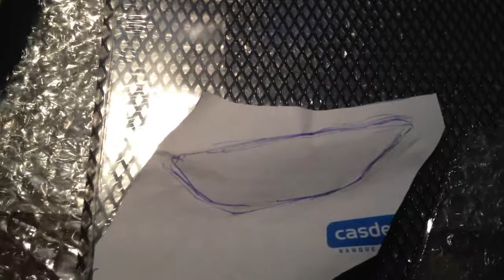Tuto installation grilles sur spyder can am RS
Pour avoir un coté plus fun et plus joli que le gros trou d'origine,
j'ai décidé d'installer une grille discrète mais qui aura son petit effet.